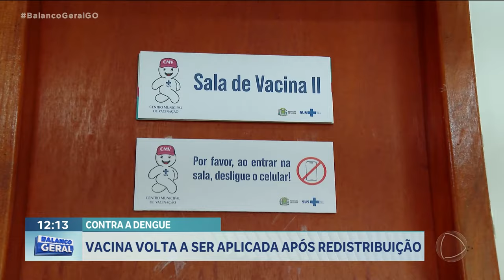CONTRA A DENGUE: A VACINAÇÃO CONTRA DENGUE VOLTA A SER REALIZADA NA CAPITAL